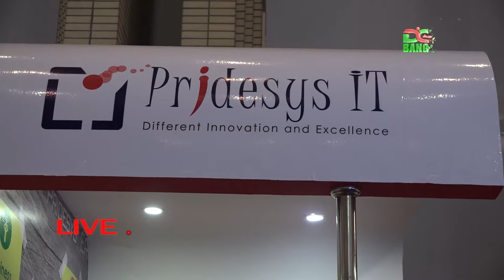Monuwar Iqbal – BASIS SoftExpo 2017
Monuwar Iqbal Managing Director & CEO
Pridesys IT started its journey in 2013 with a mission of client’s vision implementer by accelerating business, and a vision of being the leading IT solution provider in terms of Quality, Best Practices, Job Environment, Profitability and Social Commitment.